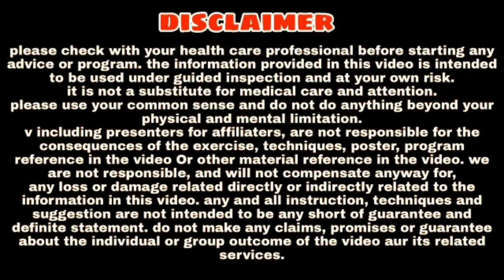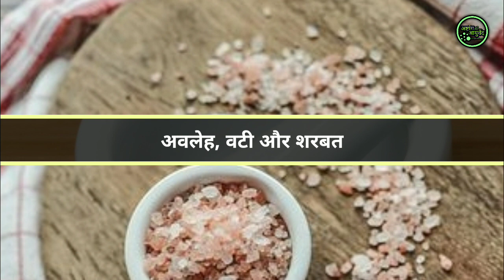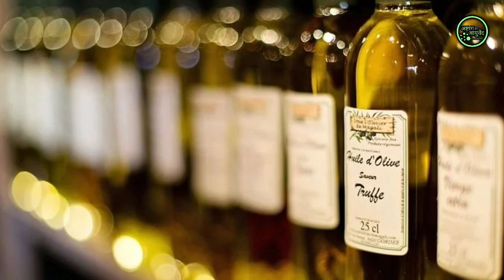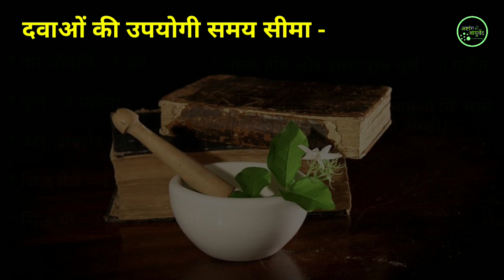आयुर्वेदिक दवा की Expiry Date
About this video (वीडियो के बारे में) - Aaj ki iss video me hum ayurvedic dava ki expiry date ke baare me jannanenge. Isliye Jada jankari ke liye video poora jarur dekhe.

Music credit-

Dhnyabad
Ashtang ayurved.